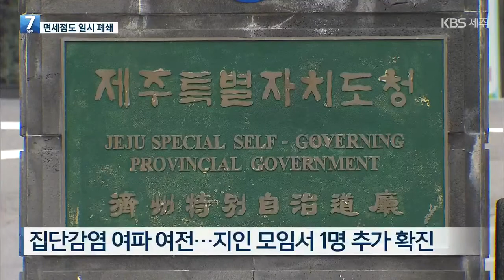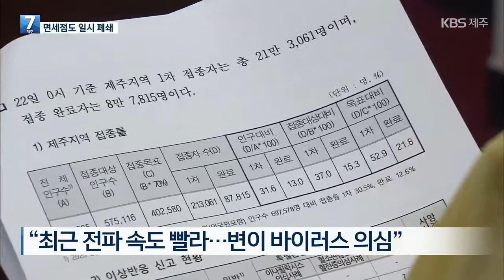[7시뉴스제주/주요뉴스] 코로나19 확산세에 결국…제주공항 면세점도 이틀간 페쇄 / KBS 2021.07.22.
최근 제주에서 코로나19 발생 이후 가장 많은 확진자가 나온 뒤,
오늘까지 이틀 연속 확진자가 두 자릿수를 기록하며  확산세가 이어지고 있는데요,
제주공항 국내선 면세점 근무자들도 확진되면서 국내선 면세점은 또다시 임시 폐쇄됐습니다.